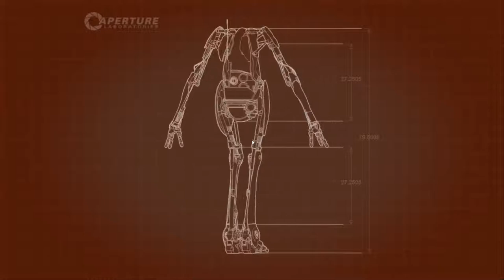Portal 2 Co-op - Svenska - 4 / 8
Jag och poppe spelar portal för gamla tiders skull! Poppe är ovetande. Tyvärr blev ljudet för mig lite högt och för Pontus lite lågt.